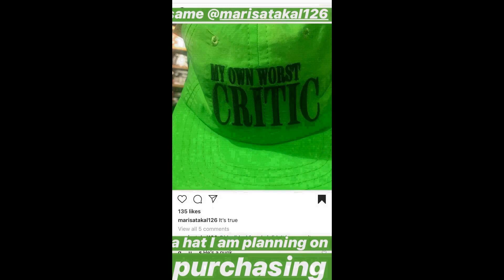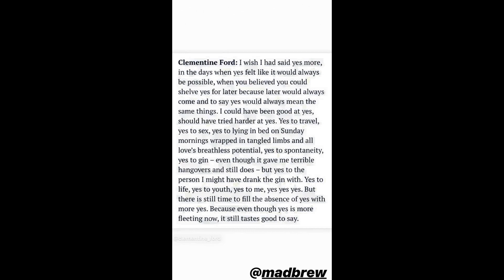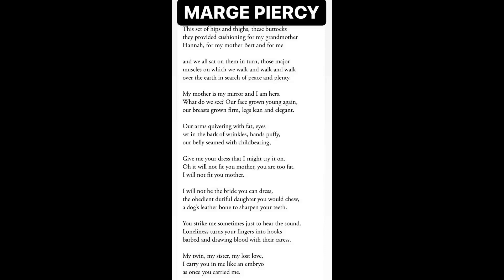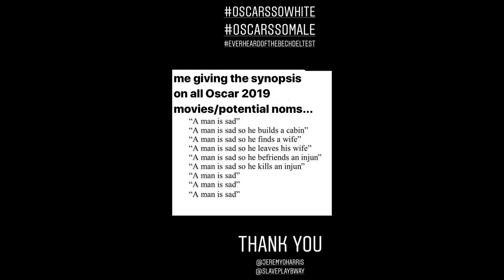Emily Ratajkowski | Instagram Stories | October 19 - 30, 2019